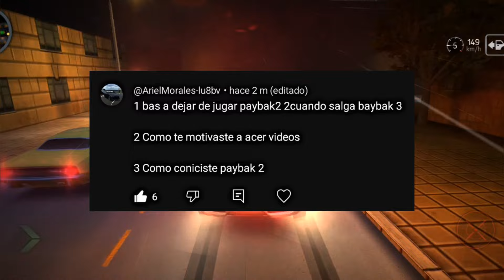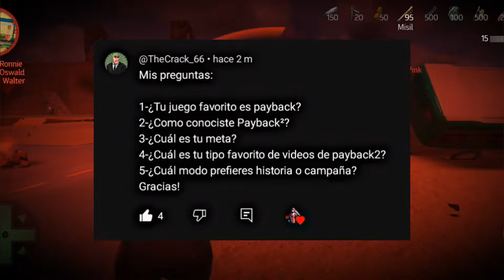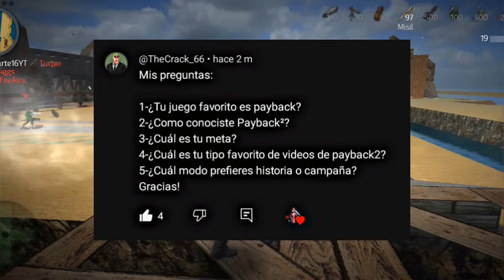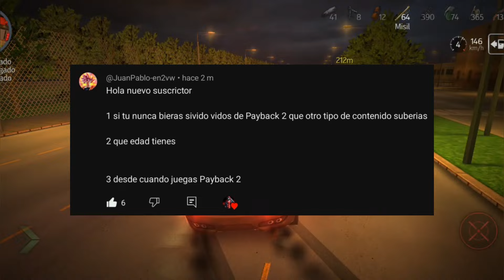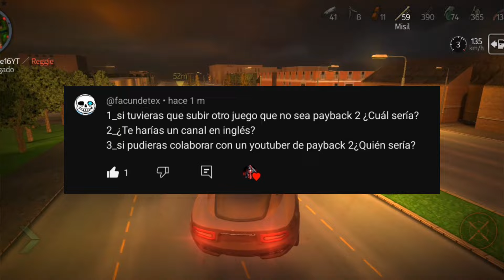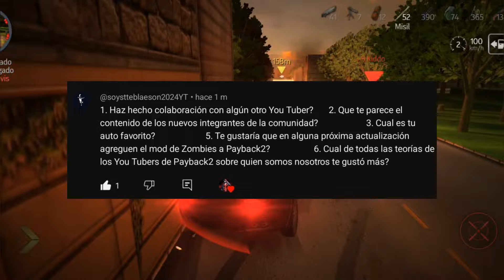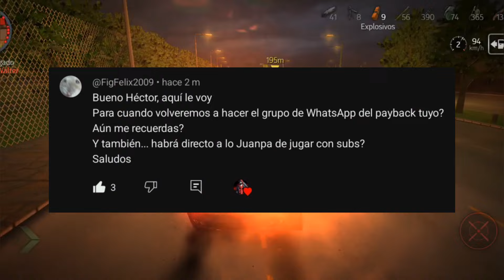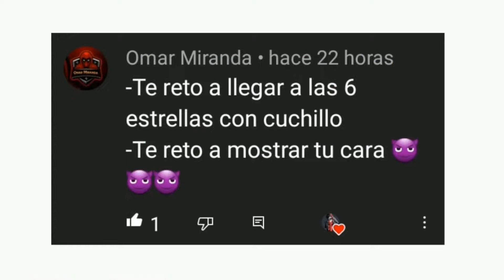Preguntas y Respuestas Especial 16k